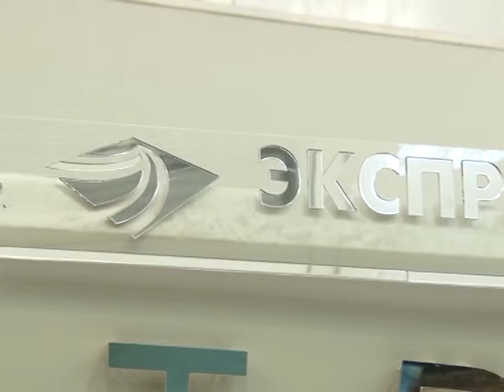"Пять сторон света": открытие выставки саратовского художника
В выставочном зале "Атриум" банка "Экспресс-Волга" состоялось торжественное открытие выставки саратовского художника. Подробнее смотрите в материале от 28 августа 2015 года.